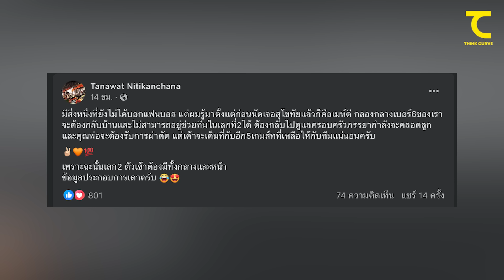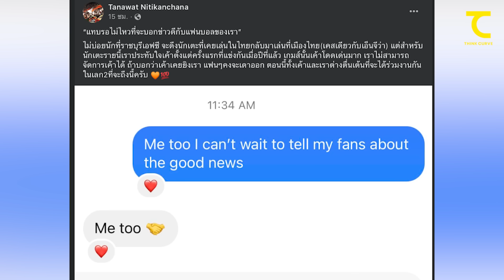ชลบุรีแพ้สุโขทัย เพราะกองหลังคือจุดอ่อน เสียลูกเดิมๆ จากเรื่อง? : คิดไซด์โค้ง